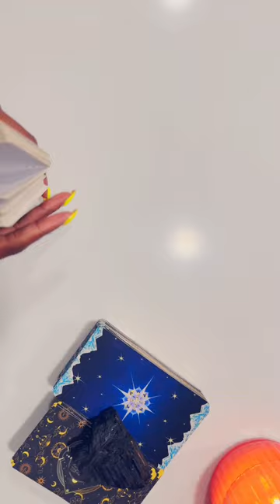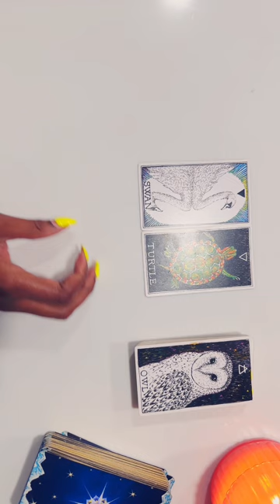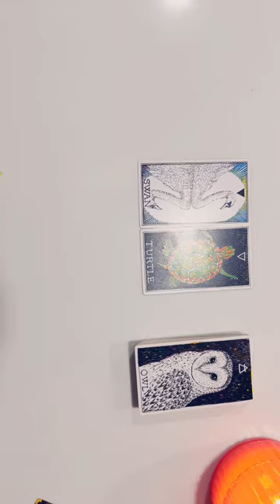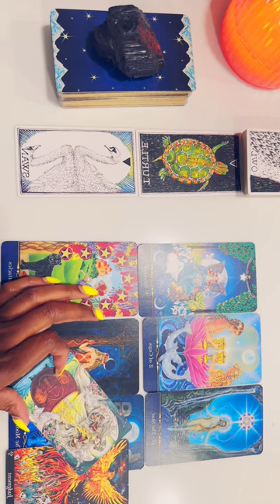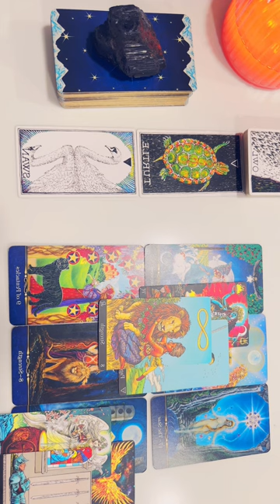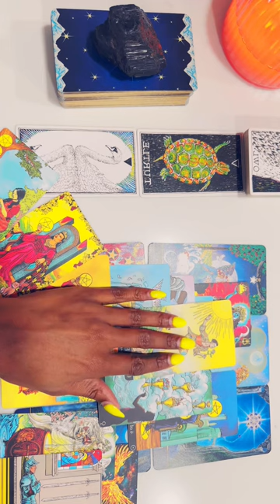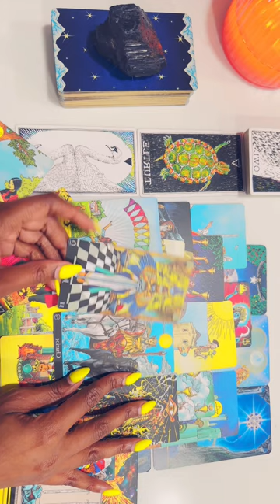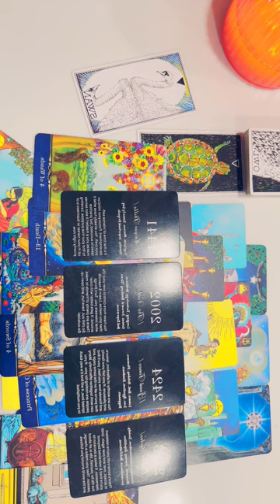DIVINE FEMININE 🌸+ DIVINE MASCULINE 🌹 ENERGY CHECK IN A 🧿SIMULTANEOUS FLOW TOWARDS YOUR NORTHNODES⭐️